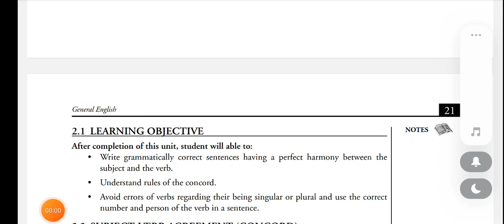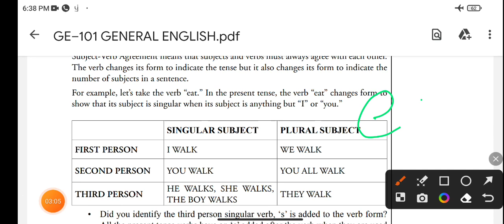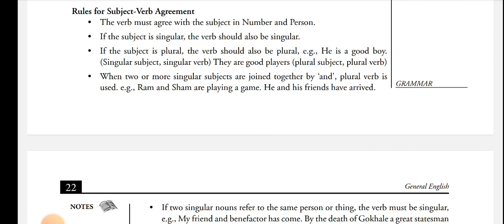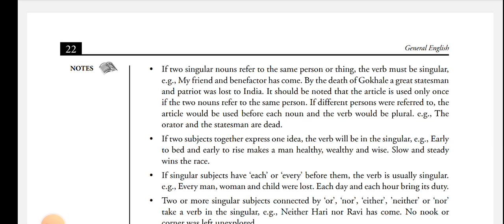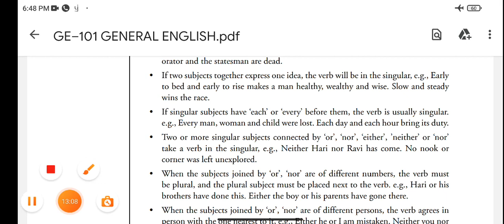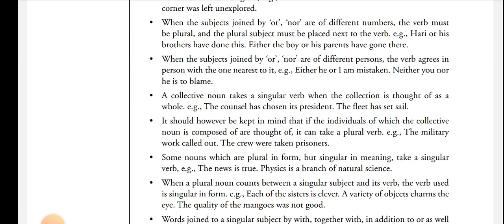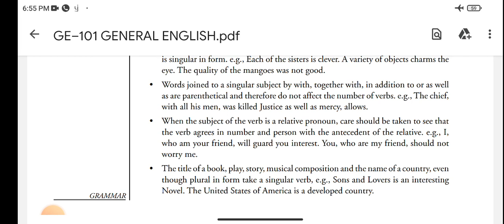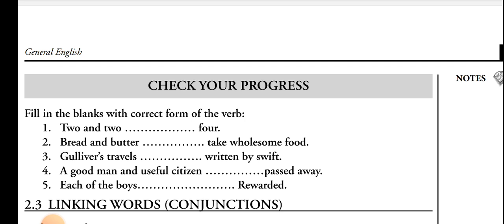concord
BA ENGLISH SGVU